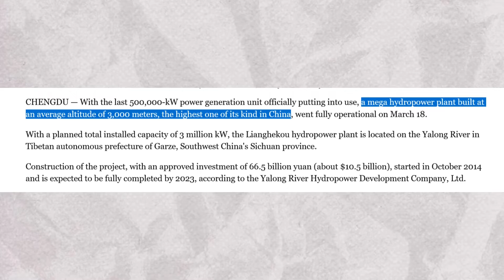You Won't Believe This Dam! 11 Billion kWh at 3,000 Meters (Taller than Eiffel Tower?)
Imagine a hydropower plant that has a height almost as high as the Eiffel Tower. Let’s have a look at this engineering marvel that is contributing significantly to China’s renewable energy mix.

In this video, we will explore the Lianghekou hydropower plant, a towering symbol of innovation and sustainability.

The Lianghekou hydropower plant is nestled high in the majestic mountains of China.

Situated at an astounding average altitude of 3,000 meters, this incredible feat of engineering reaches heights comparable to the Eiffel Tower. Join us as we uncover the remarkable story behind this monumental project.